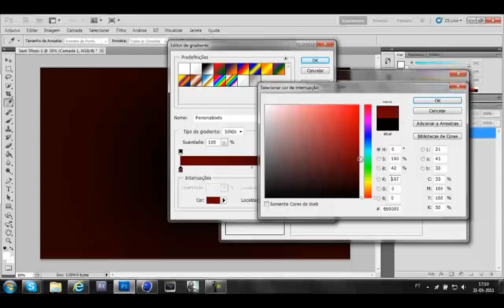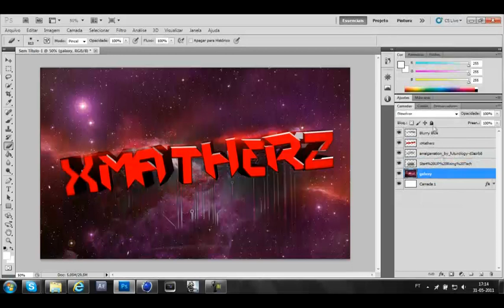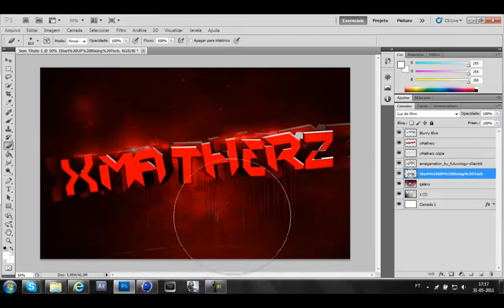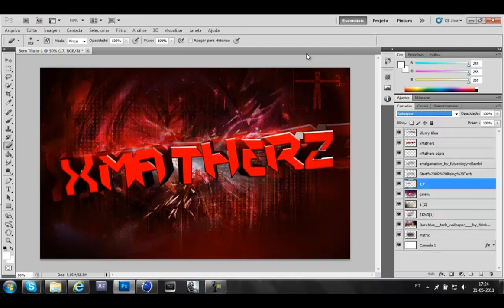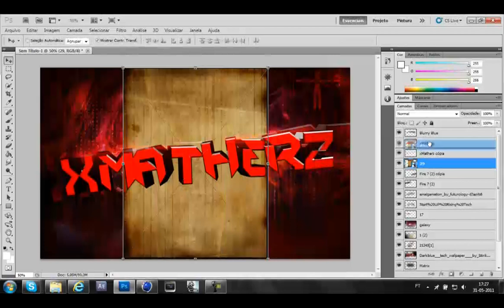xMᴀTʜᴇRᴢ Cᴏᴍᴘᴇᴛɪᴛɪᴏɴ Eɴᴛʀʏ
I personally dont like this speed art a lot. I think ill get better next time.
Anyways enjoy :)